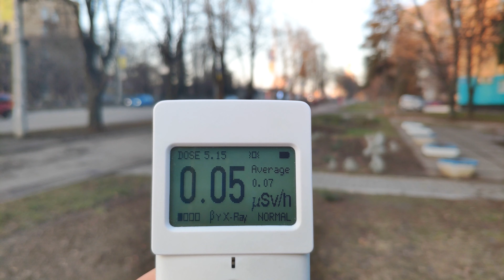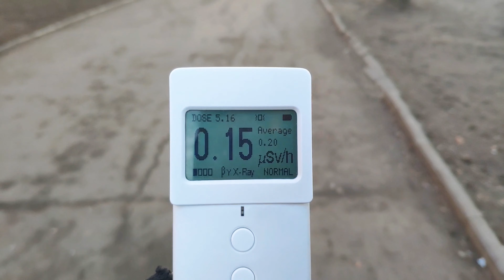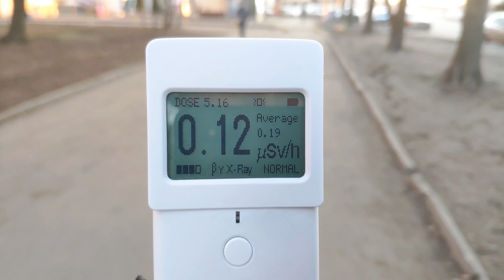ПАВЛОВО ПОЛЕ. ХАРЬКОВ. Видео прогулка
Павлово поле - жилой массив и исторический район города Харькова. Прогулка в Январе 2020 по кварталам за памятником Солдату. Январь 2020 г.

▶ Не пожалейте пару минуток, для вас стараемся, наши дорогие зрители! Приглашаем посмотреть наши каналы, наверняка найдёт каждый для себя интересные видео: